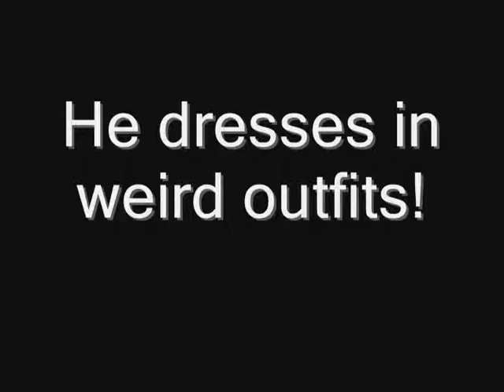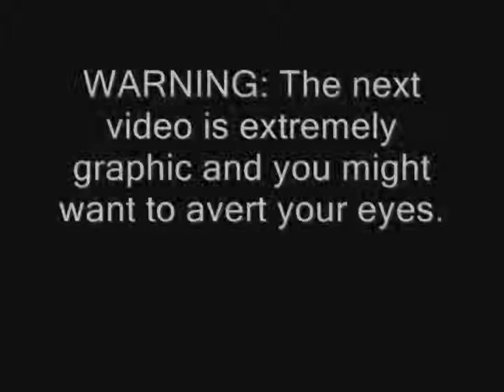Wed. "Yeah, Vegas, when we're 18."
...next wednesday...

Where the Hell is Matt?